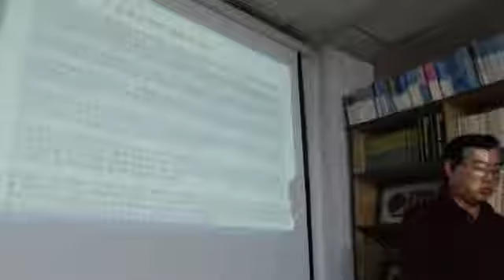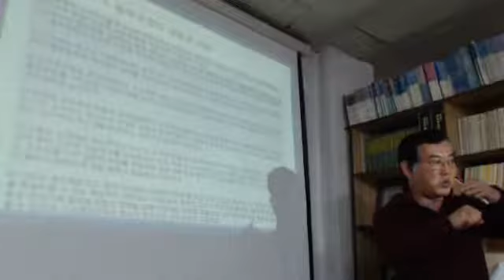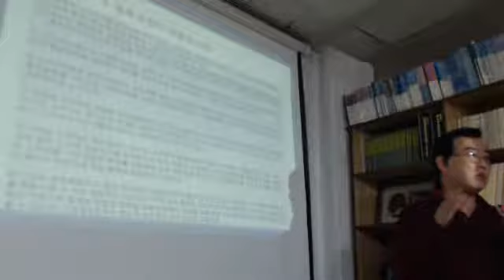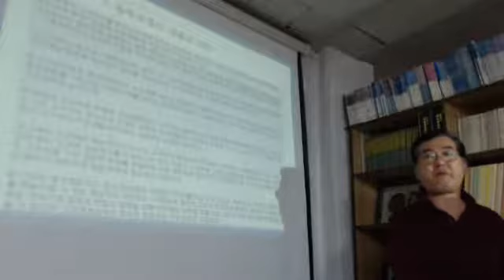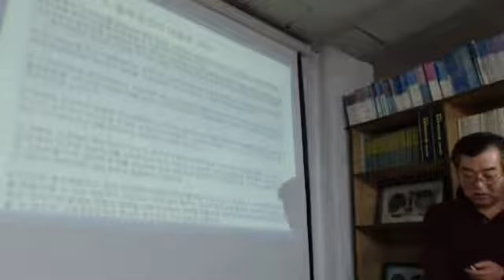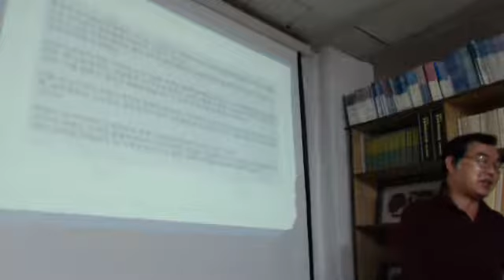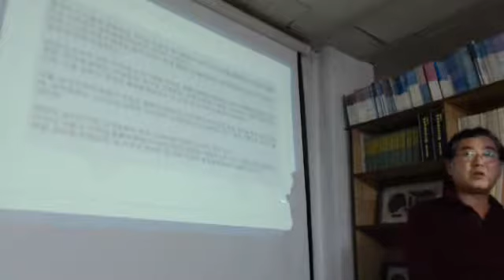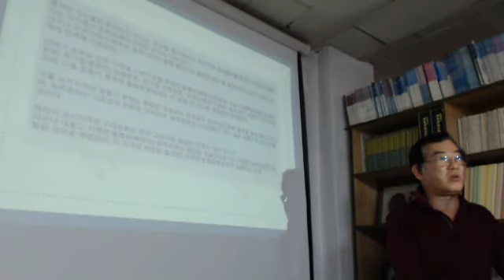변종호교수님 동북공정 대응방안 중국의 동북공정 세계적 정황 (민들레 아카데미)Video 1109